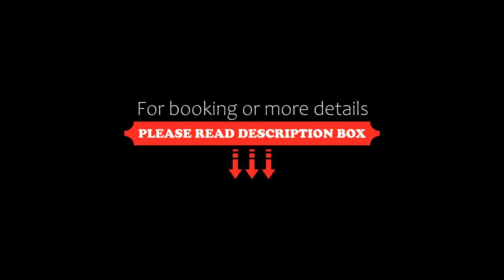CONVENIENT Studio in Laguna Beach Resort 2., Jomtien Beach, Thailand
About Property:
Set in Jomtien Beach in the Chon Buri Province region, CONVENIENT Studio in Laguna Beach Resort 2. Has a balcony and garden views. Both free WiFi and parking on-site are accessible at the apartment free of charge. The apartment offers an outdoor swimming pool with a water slide, as well as a fitness centre and a 24-hour front desk.

This air-conditioned apartment has 1 bedroom, a satellite flat-screen TV, a dining area, and a fully ...
Property Type: Hotel
Address: Thepprasit soi 17, 20150 Jomtien Beach, Thailand
Searching For
1. CONVENIENT Studio in Laguna Beach Resort 2. - Jomtien Beach - Thailand
2. CONVENIENT Studio in Laguna Beach Resort 2. - Jomtien Beach - Thailand Address
3. CONVENIENT Studio in Laguna Beach Resort 2. - Jomtien Beach - Thailand Rooms
4. CONVENIENT Studio in Laguna Beach Resort 2. - Jomtien Beach - Thailand Amenities
5. CONVENIENT Studio in Laguna Beach Resort 2. - Jomtien Beach - Thailand Offers and Deals
Audio Credit:
Track Title: Reasons To Hope
Artist: Reed Mathis